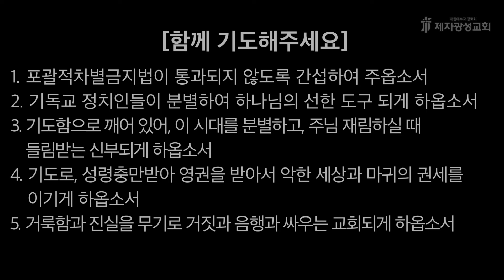2024-02-06 새벽예배 (누가복음 강해 - 누가복음 16장) - 이진원 목사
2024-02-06 / 누가복음 16장 - 이진원 목사

제2성전 : 경기도 고양시 일산동구 하늘마을1로 72
헌금계좌 : 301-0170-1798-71 (농협, 제자광성교회)